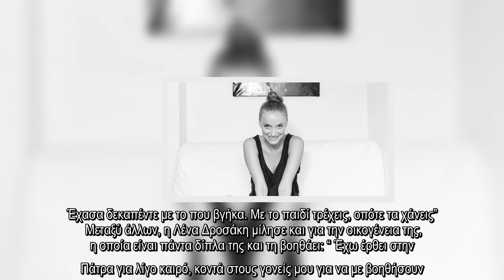✅ Λένα Δροσάκη: Αποκάλυψε πόσα κιλά έχασε μετά την γέννηση του γιου της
✍  Σε πελάγη ευτυχίας πλέουν τους τελευταίους τρεις μήνες η Λένα Δροσάκη και ο Αλέξανδρος Μπουρδούμης , καθώς έγιναν γονείς και κράτησαν στην αγκαλιά τον γιο τους.                 ΔΕΙΤΕ! Λένα Δροσάκη-Αλέξανδρος Μπουρδούμης: Αυτό είναι το όνομα που θα δώσουν στον γιο τους   Μιλώντας στο περιοδικό “Secret” και την Σάσα Σταμάτη, η Λένα Δροσάκη αναφέρθηκε στην εγκυμοσύνη της και αποκάλυψε πόσα κιλά πήρε, αλλά και πόσα κατάφερε να χάσει έως τωρα: “Πήρα 27 κιλά στην εγκυμοσύνη και τώρα μου έχει μείνει να χάσω δέκα. Έχασα δεκαπέντε με το που βγήκα. Με το παιδί τρέχεις, οπότε τα χάνεις”   Μεταξύ άλλων, η Λένα Δροσάκη μίλησε και για την οικογένεια της, η οποία είναι πάντα δίπλα της και τη βοηθάει: “ Έχω έρθει στην Πάτρα για λίγο καιρό, κοντά στους γονείς μου για να με βοηθήσουν.”   ...